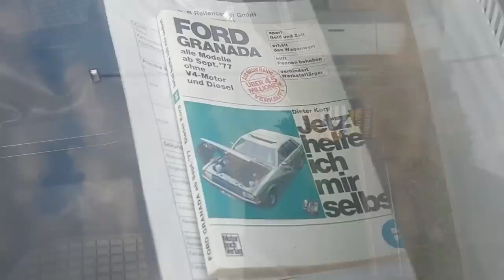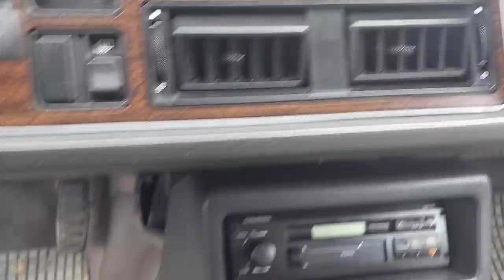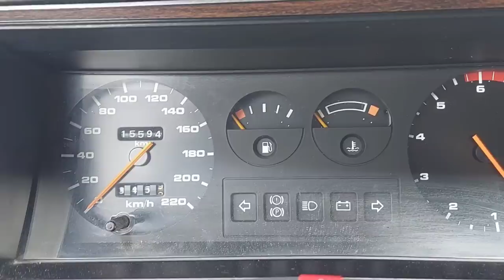Oldtimer besichtigt & Fahrwerk repariert!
Ich  habe mir den Ford Granada mal angeschaut, vielleicht hat ja jemand Lust auf das Fahrzeug.
Ist eigentlich für ein solches Fahrzeug ein gutes Angebot, er ist nicht lange aus dem Verkehr, die letzte Hauptuntersuchung ist nicht lange her.
Ein wenig Arbeit, und man kann ihn nutzen.